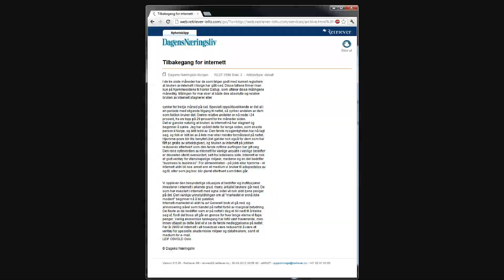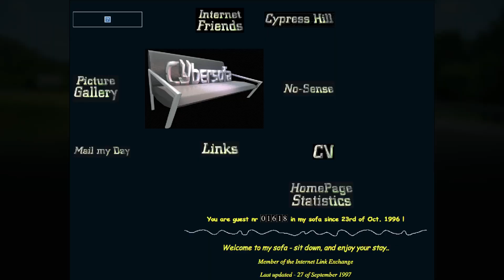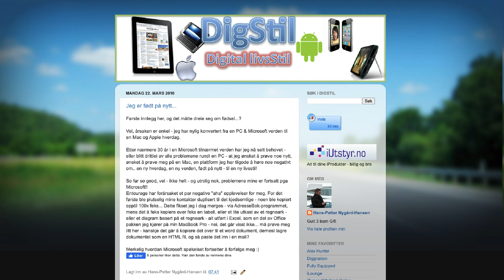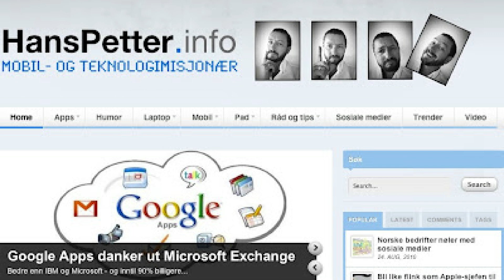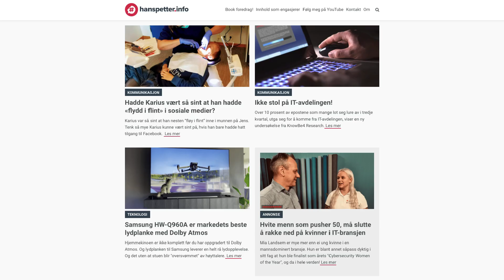25 år siden jeg lanserte min første nettside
23. oktober 1996 lanserte jeg min første nettside, Cybersofa. Jeg var på nett etter Brønnøysunds Avis og Dagbladet, men før Nettavisen. Jeg begynte faktisk å jobbe med internett i 1995. Da var under 50.000 nordmenn internettbrukere. Men året etter, da jeg lanserte min første nettside, hadde antall internettbrukere i Norge vokst til 800.000.

Cybersofa fikk kort levetid. Den forsvant i 1997. Men nå som internett i 2D er i ferd med å bli erstattet av internett i 3D, med metaverset, så skal du ikke se bort i fra at Cybersofa kommer tilbake. Domenet er i alle fall sikret :)